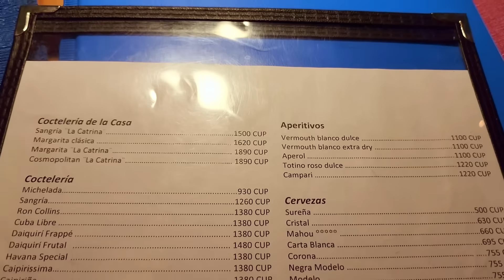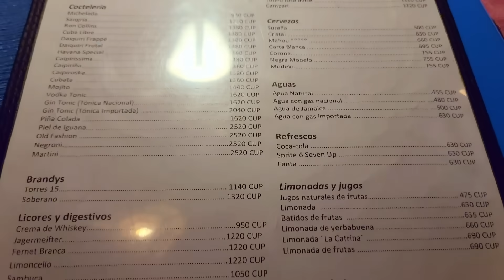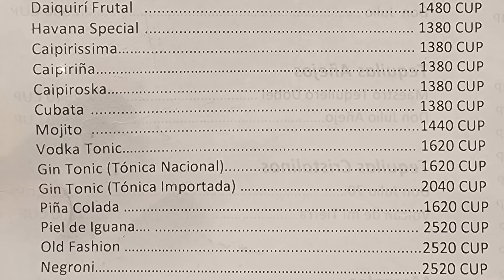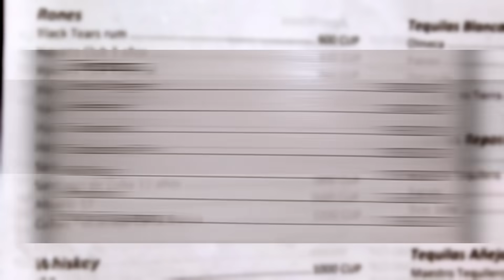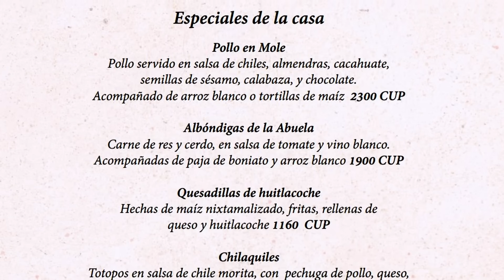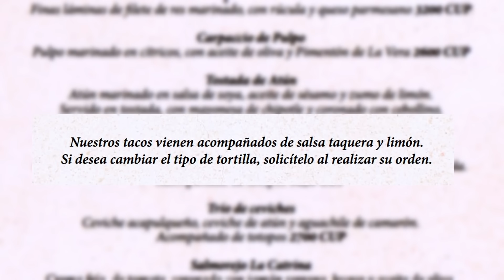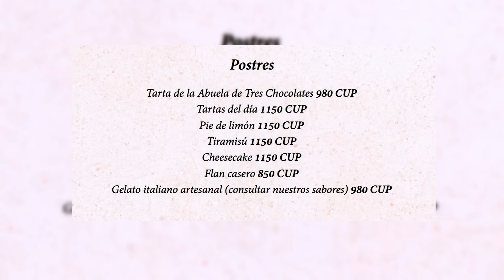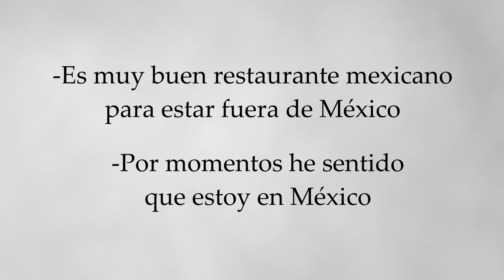Probamos COMIDA MEXICANA en la HABANA por primera vez 🌮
Visitamos un restaurante mexicano de la Habana para probar comida mexicana por primera vez. Conoce nuestra experiencia en el restaurante mexicano La Catrina

Si te gustó el vídeo por favor déjanos tu like 👍 y un comentario con tu opinión 🙏

Lonas promocionales para tu negocio  ⬇️
Raydel (Producción Gráfica) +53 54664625